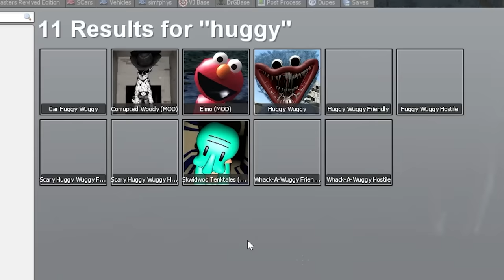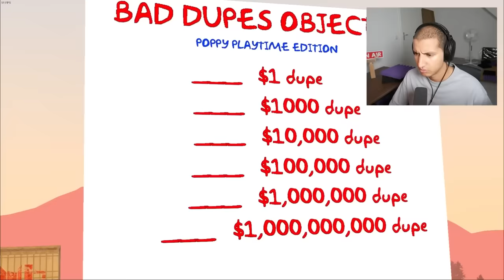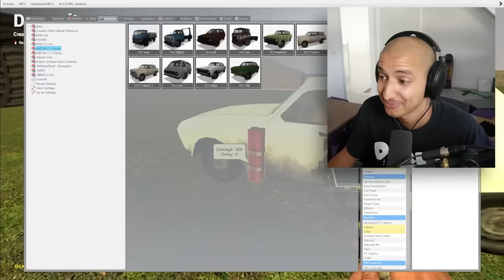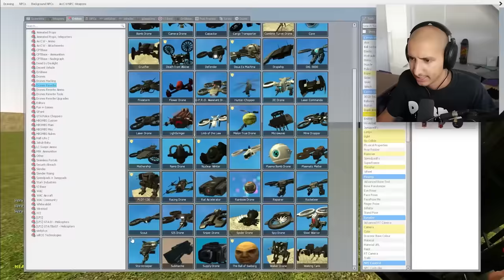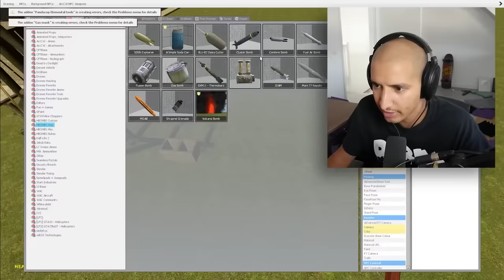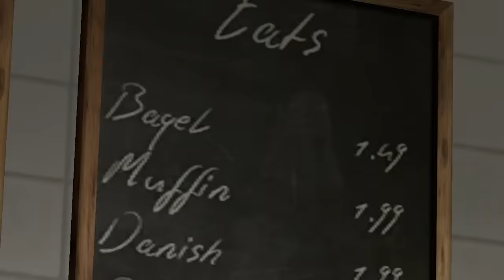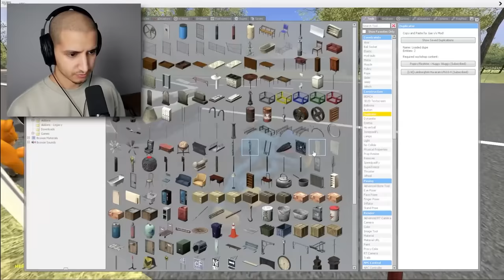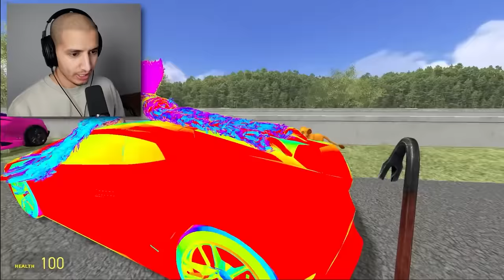BOXY BOO IS STALKING ME... (Full Movie)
If You See BOXY BOO Outside Your House... RUN AWAY FAST!